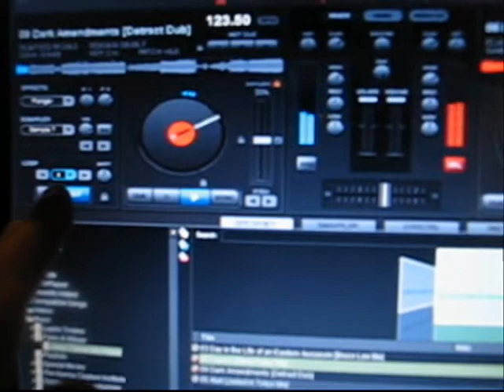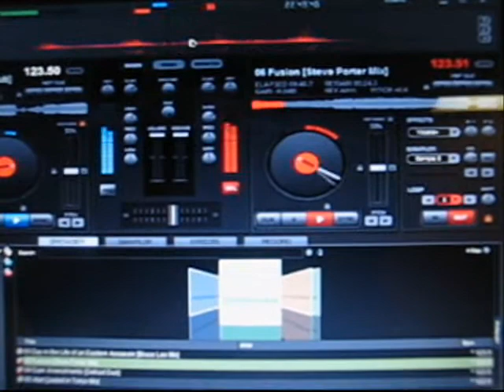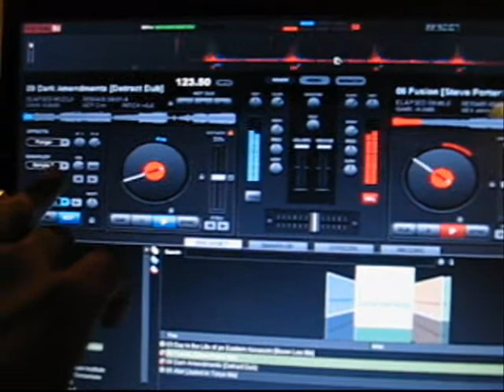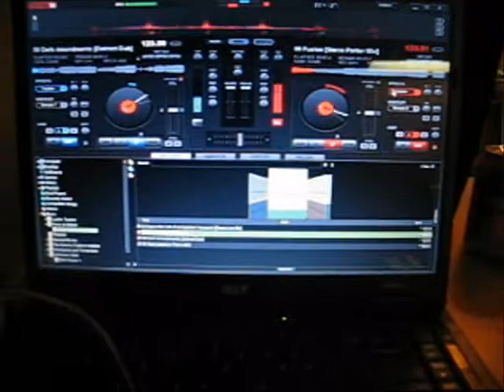The Norma Clayture Institute - The Man Behind The Sounds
I travel a lot and being that I'm alway from the studio many days and night I decided to travel with my "studio"... when ideas come I now have a way to capture that energy and vibe when it hits me any time of the day or night. This is just a sample of what I do.